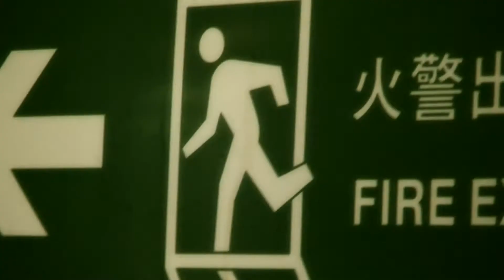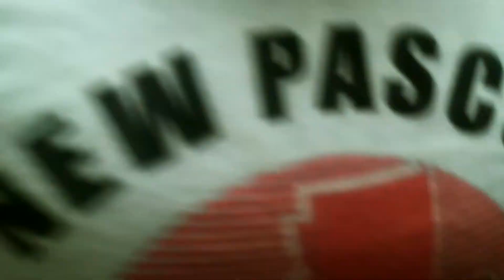PORTAL'S - IB FILM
really rushed film.